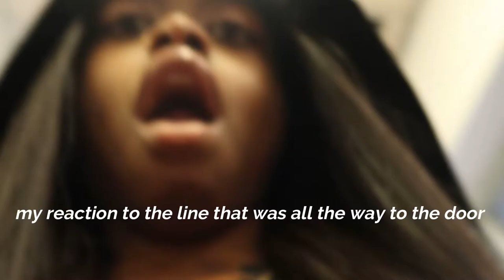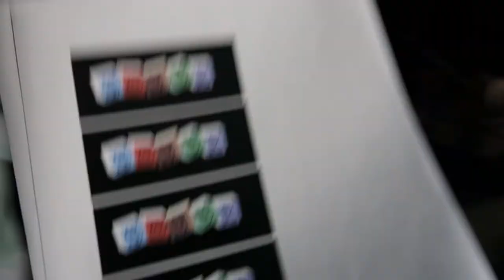self frustration, orders, & new designs : 18 YOE S1 / EP3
*insert long description abt the vid ur not even gonna read here*

FAQ:
-im 18